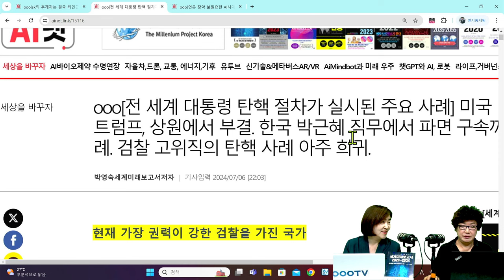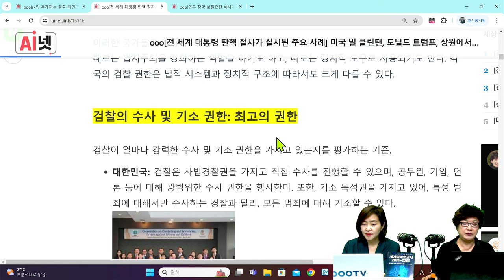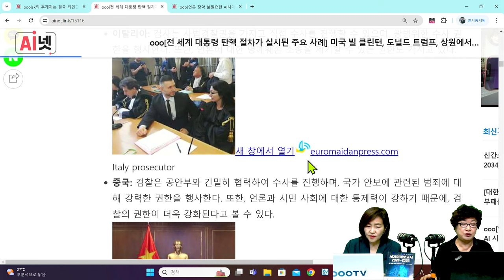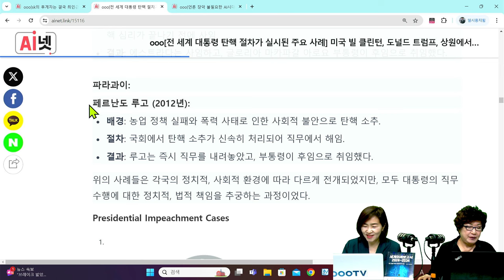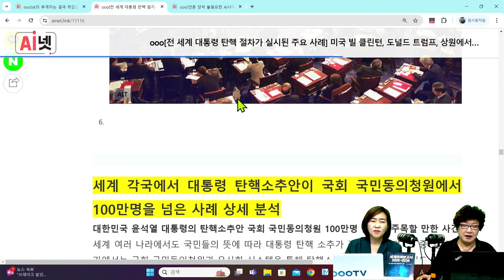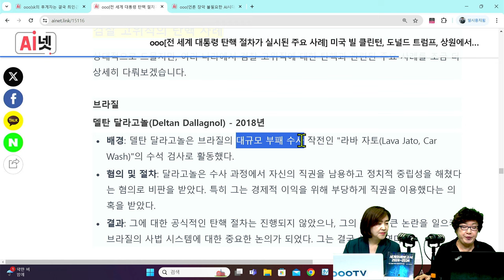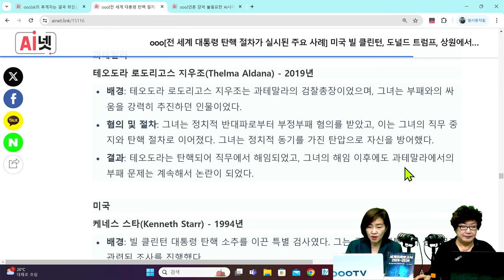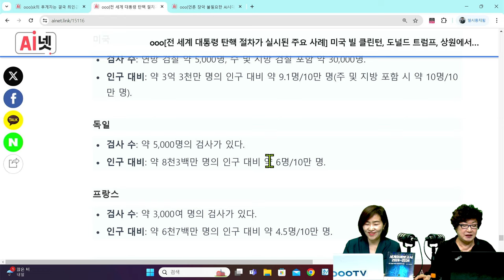[세계미래보고서 2024-2034] 🔥 윤석열 탄핵 청원 100만❗ "세계 대통령 탄핵 사례" 👨‍👨‍👧‍👧 박영숙신간